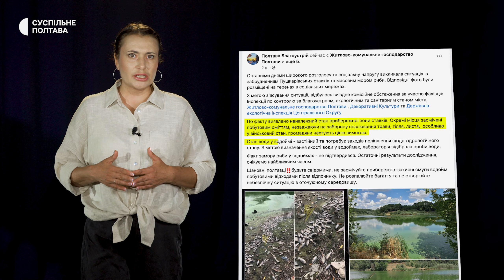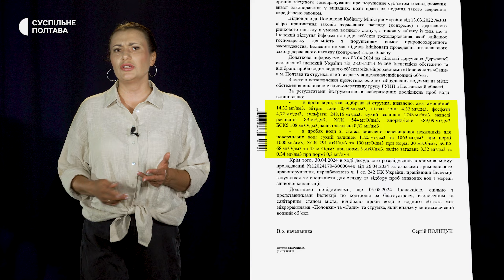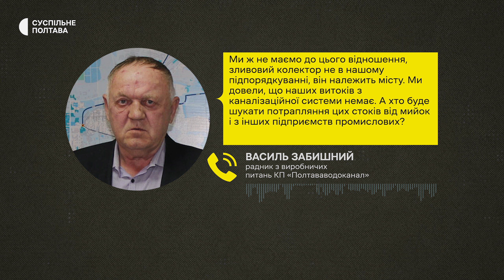Екокатастрофа Пушкарівських ставків у Полтаві | Тригернуло | Огляд подій тижня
Піна синього кольору, мертва риба та нестерпний сморід. На Пушкарівських ставках у Полтаві назріває екологічна катастрофа. Місцеві б’ють на сполох і запевняють, що до одного зі ставків скидають нечистоти та хімічні речовини. Як реагує Державна екологічна інспекція, поліція, чи встановили причину забруднення каскаду ставків та хто може понести покарання –  у новому випуску проєкту «Тригернуло».